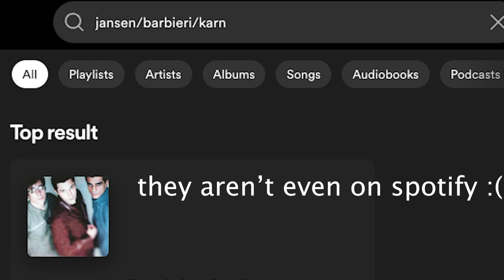Japan (Sylvian, Karn, Jansen, Barbieri, Dean) Spotify Rabbithole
a silly video showing the difference in number of listeners for various bands and side projects spawned from the core 5 members of japan